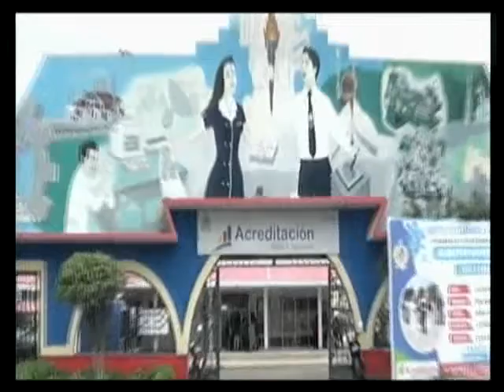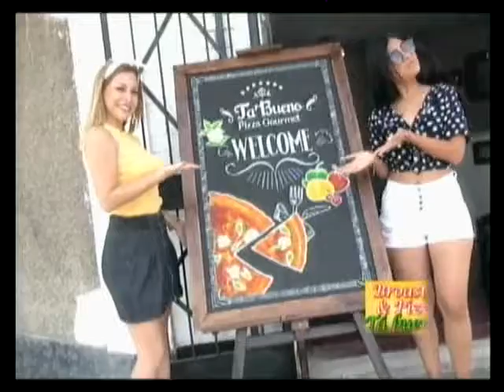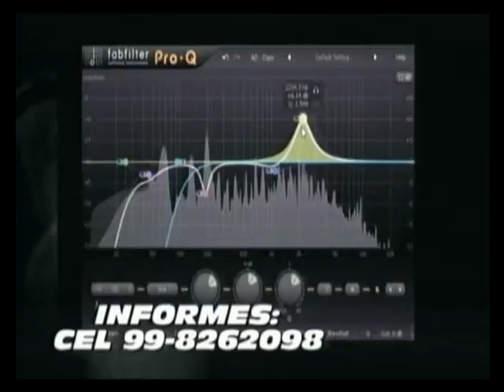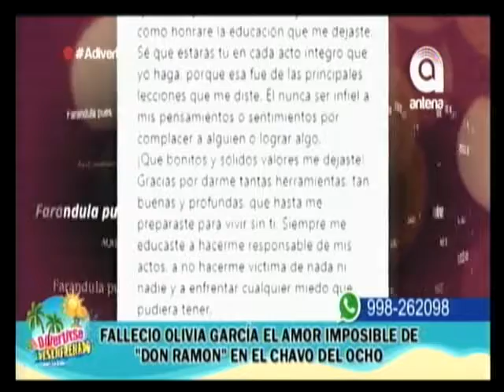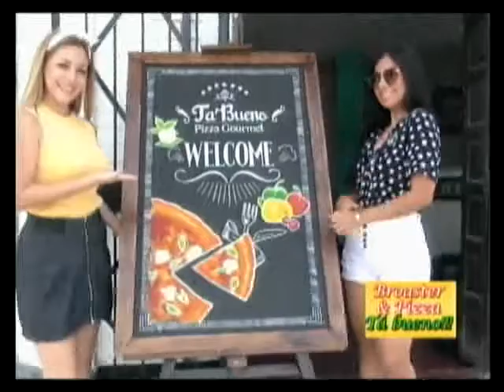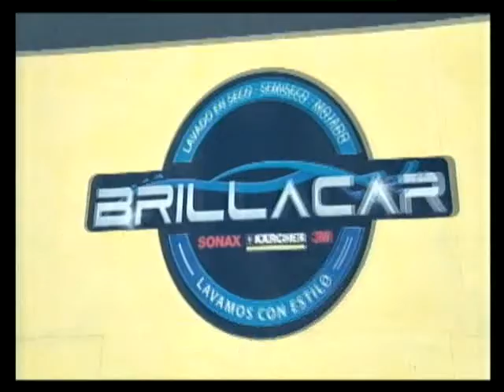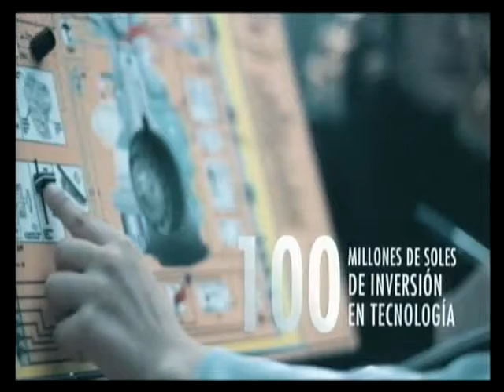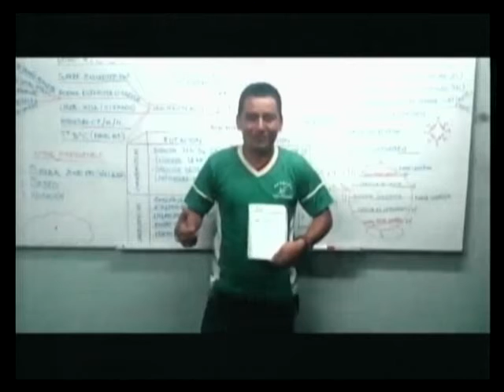ENTREVISTA A ENCANTADOS SHOW DE MARCIA WAOMAN